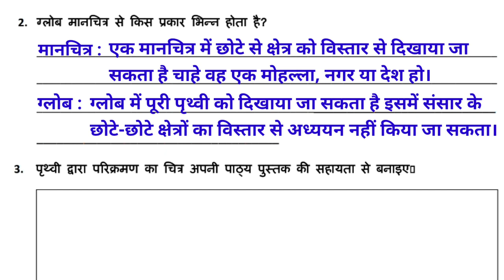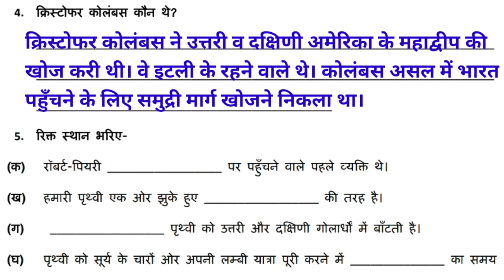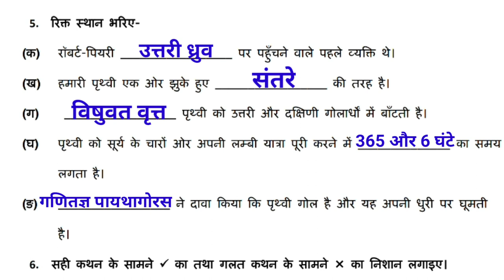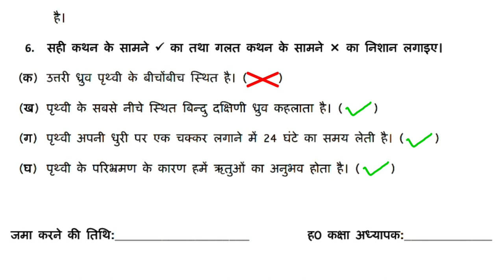EDMC कक्षा 5 SST सप्ताह 27 ग्लोब तथा मानचित्र द्वारा पृथ्वी का अध्ययन @KNOWLEDGEKINGDOMsolution Worksheet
EDMC कक्षा 5 SST सप्ताह 27 ग्लोब तथा मानचित्र द्वारा पृथ्वी का अध्ययन ‎@KNOWLEDGE KINGDOM mcd Worksheet kaksha 5 samajik gyan saptah 27 globe tatha manchitra dwara prithvi ka adhyayan